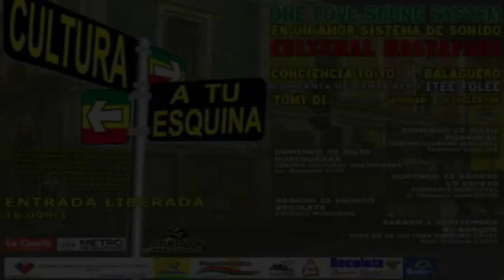ONE LOVE CULTURA RASTAFARI / REVEL - Muevete